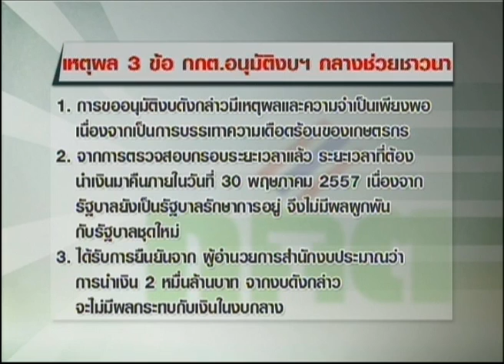4-3-57 ข่าวค่ำDNN กกต.อนุมัติงบ 2 หมื่นล้านช่วยชาวนา